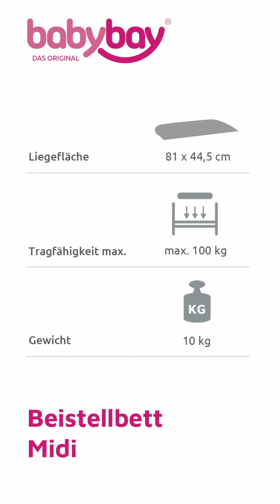Babybay® Midi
Babybay® Midi, das günstigste babybay im geradlinigen Design passt perfekt in jedes Schlafzimmer. Aufgrund der patenten stufenlosen Höhenverstellung lässt sich die Liegefläche exakt an jede Betthöhe anpassen – ohne Stufe, ohne Spalt. Immer bündig auf einer Ebene mit Mamas Bett – das A und O eines Beistellbetts. Mit der geschlitzten Bodenplatte ist jeder Zeit eine gute Belüftung gegeben. Durch die justierbaren Befestigungswinkel fixieren Sie das babybay von oben oder unten sicher und werkzeuglos am Elternbett. Genauso kinderleicht lässt es sich auch wieder entfernen. Babybay® ist selbstverständlich TÜV-geprüft, damit Sie ganz sicher sein können, dass Ihrem kleinen Liebling nichts passiert. Die Lacke sind schadstofffrei und entsprechen den Normen EN71.3., das Buchenholz stammt aus nachhaltig bewirtschafteten, heimischen Wäldern. Es wird komplett aus natürlichem, antibakteriellem und antistatischem Buchenvollholz gefertigt - ohne Kompromisse, ohne Holzersatzstoffe. Sobald Ihr Baby dem Bettchen entwachsen ist, können Sie babybay einfach erweitern und weiterverwenden als Schreibtisch, Bank, Puppenwickeltisch, Spieltisch, Reisebett oder Laufstall.